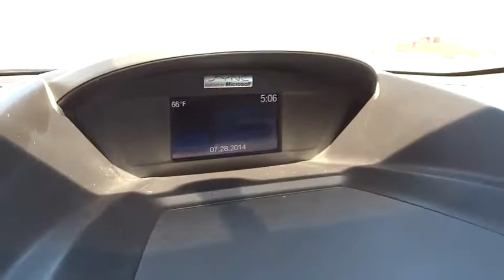2014 Ford Escape Carson City, Reno, Northern Nevada, Susanville, Sacramento, CA 31864B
2014 Ford Escape

Check out this 2014 Ford Escape S. Its Automatic transmission and Regular Unleaded I-4 2.5 L/152 engine will keep you going. This Ford Escape has the following options: Wireless Streaming, Wireless Phone Connectivity, Wheels: 17 Steel Wheel w/Sparkle Silver Cover, Variable Intermittent Wipers, Trip Computer, Transmission w/SelectShift Sequential Shift Control and Oil Cooler, Tires: P235/55R17 A/S -inc: steel mini spare wheel w/mini space-saver spare tire, Tailgate/Rear Door Lock Included w/Power Door Locks, Systems Monitor, and SYNC Communications & Entertainment System -inc: 911 Assist, VHR, SYNC Services, AppLink, Bluetooth, steering wheel controls, USB port and auxiliary input jack. See it for yourself at Capital Ford, 3660 S. Carson Street, Carson City, NV 89701.